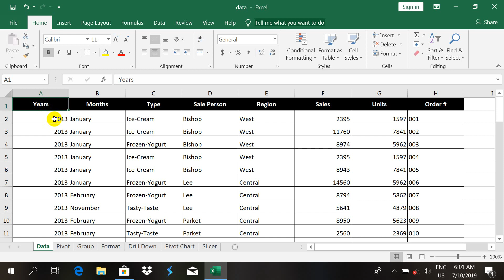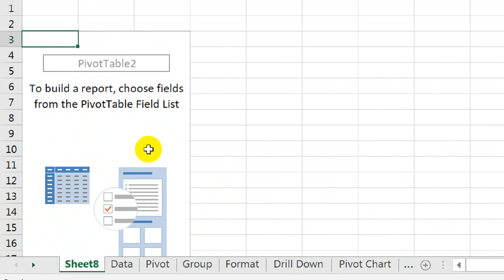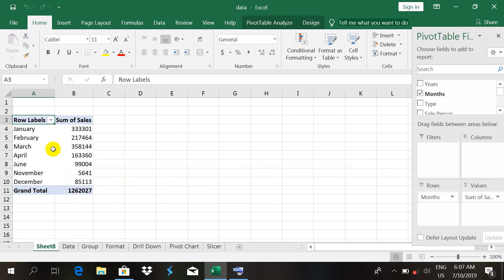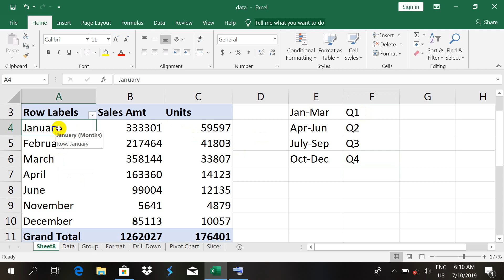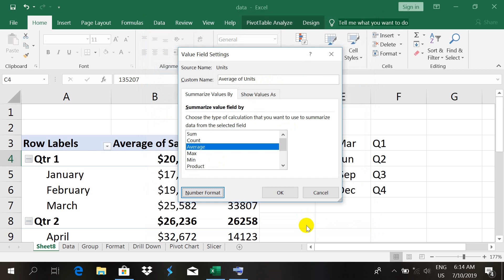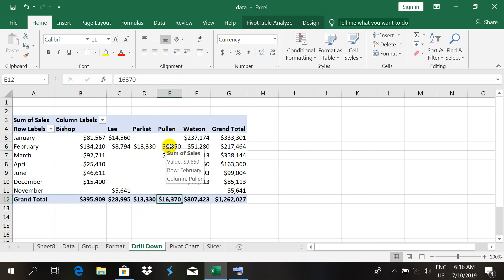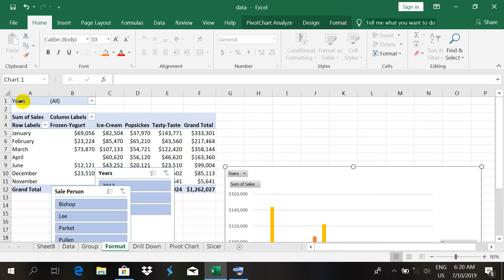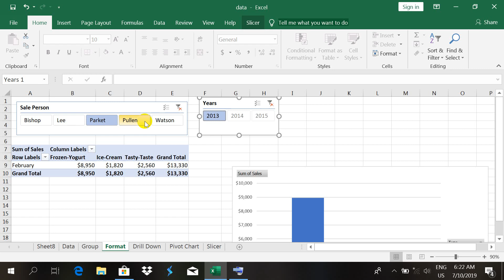Pivot table အသံုးျပဳနည္း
Excel ေလ့လာေနသူေတြ အတြက္ အရမ္းအသံုး၀င္တဲ႔
Pivot table အသံုးျပဳနည္း သင္ခန္းစာေလး မွ်ေ၀ေပးလုိက္ပါတယ္...

အဆင္ေျပပါေစရွင္ ...